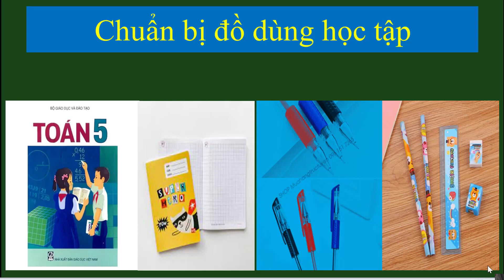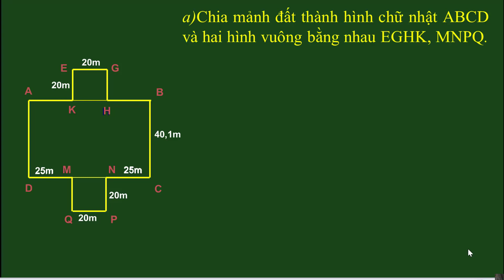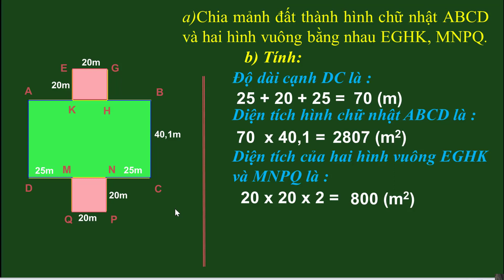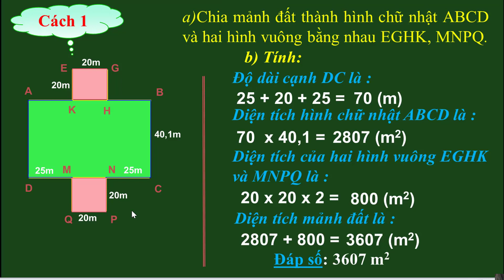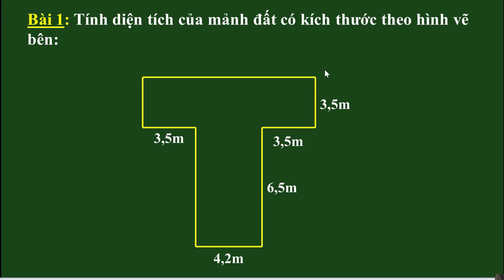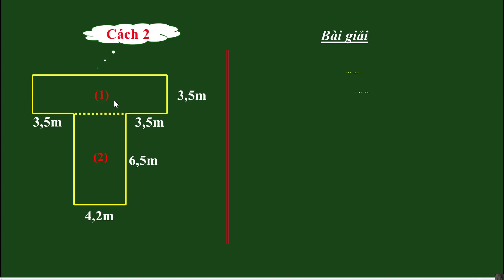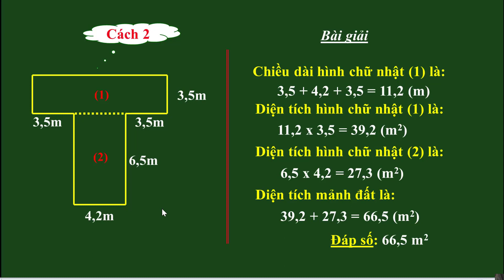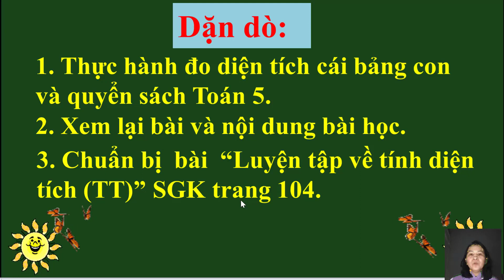LỚP 5 TOÁN 5 TUẦN 16 TIẾT 1 Bài LUYEN TAP VE TINH DIEN TICH Trang 103